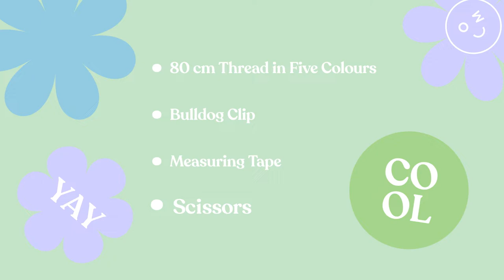OMC! Embrace Yourself Bracelet Kit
Express your individuality and style with the OMC! Embrace Yourself Bracelet Kit! This kit is the perfect way to create personalised bracelets and show off your fashion flair. 🔥

Included is a 16-page book that provides easy to read instructions and gorgeous images as well as enough materials for two bracelets in whatever style you fancy!

Featuring a range of crafting elements in a variety of cool colours, as well as beads, charms and clasps, this kit contains everything needed to make the perfect funky accessory or heartfelt gift for a loved one. 🎁